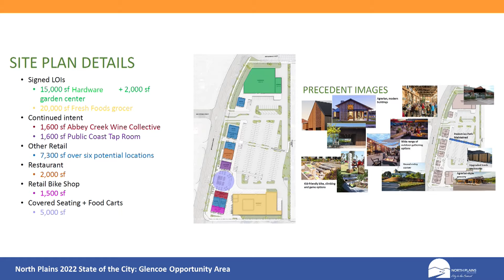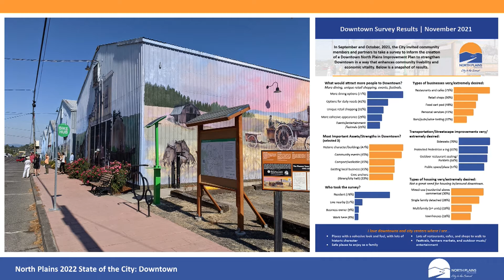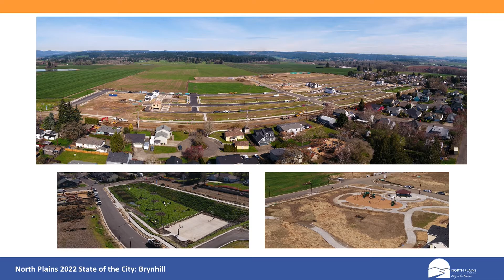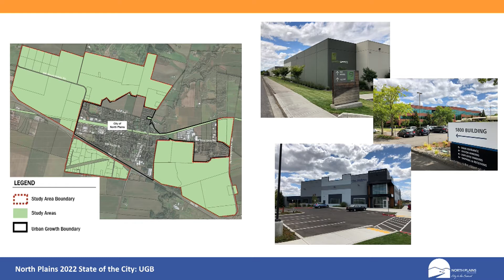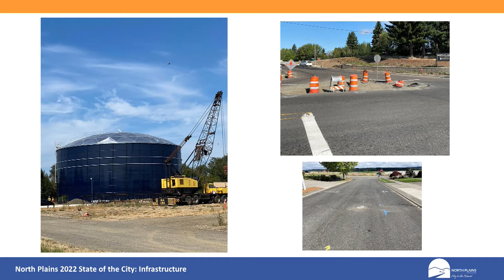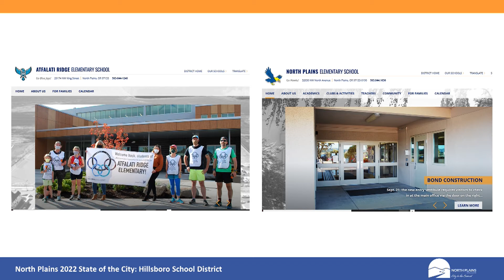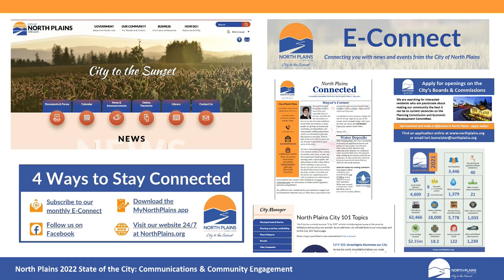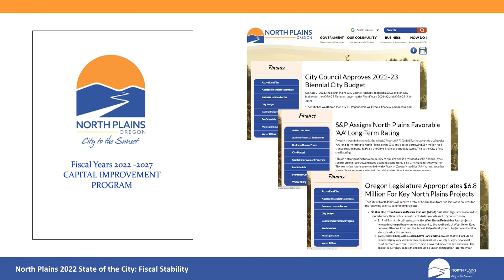2022 North Plains State of the City Address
Join Mayor Teri Lenahan as she gives her annual North Plains State of the City Address from the Jessie Mays Community Center.